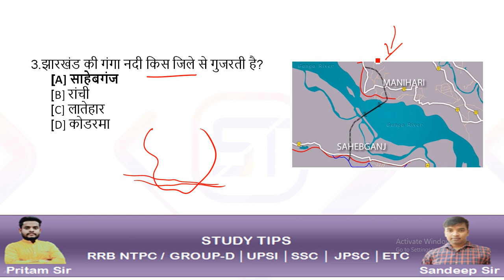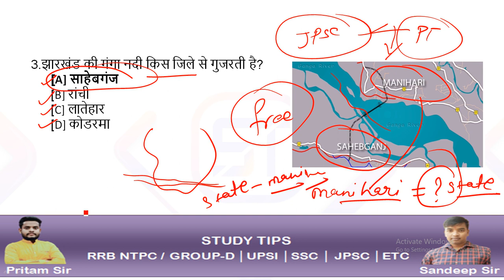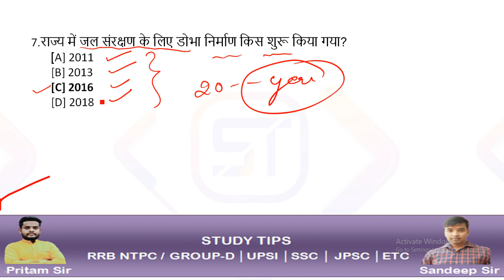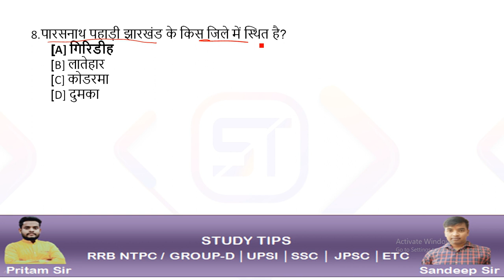JPSC || Top MCQ ||हमारा झारखण्ड || Important set 1|| Free Classes and Materials || by Study Tips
MOST IMPORTANT FOR JPSC & JSSC COMPETITIVE EXAM.
In this video lecture, Sandeep Kumar discuss some important MCQ for all JPSC / JSSC competitive examination 2021-22. The aspirants are advised to watch the entire video lecture for a better understanding to crack the examination.

1. Learn from your favorite Educator
2. Dedicated DOUBT sessions for all classes
3. One Subscription, Unlimited Access to Live Online Classes and Videos
4. Real-time interaction with best-in-class teachers
5. You can ask doubts in live online classes

JPSC PT/MAINS
SSC-CGL CHSL
UPSI
UPSC
JSSC
DELHI POLICE
JUNIOR ENGG.
ASSISTANT ENGG.

jpsc
jssc
study tips
study tips with sandeep sir
study tips